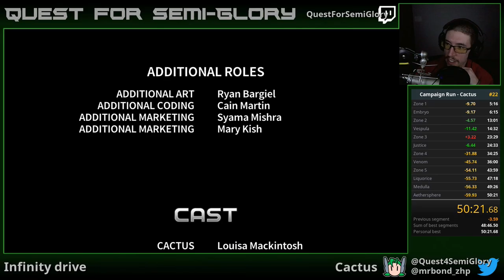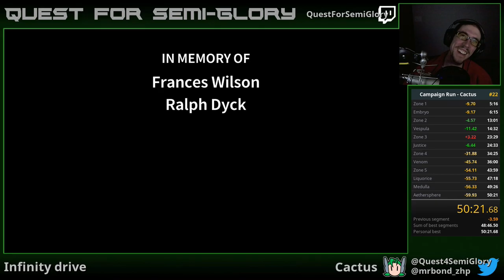Quest for Semi-Practice - Assault Android Cactus Speedruns, Session 27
Oops, this isn't Infinity Drive.  Back-to-back Cactus PBs, though; that's never happened before.